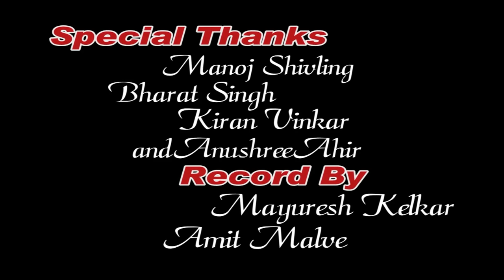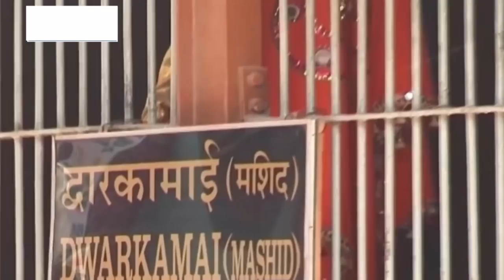MERE SAI | मेरे साई| Manoj Desai | Meghraj Bajage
Album - Mere Saiii
Song - Mere Saiii
Singer - Manoj Desai
Lyrics - Meghraj Bajage

Rhythm arranger - Bharat Singh

Music arranger - manoj shivling